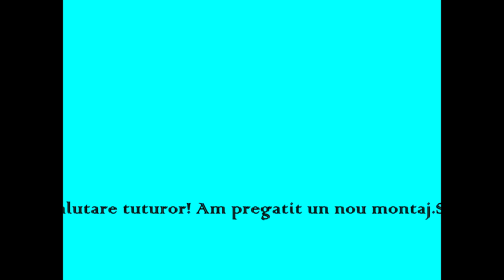UN NOU MONTAJ !?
♦  Vizioneaza video in 720p HD pentru o calitate mai buna . ♦
O donatie este bine venita oricand (un skin pe CSGO/carduri steam )